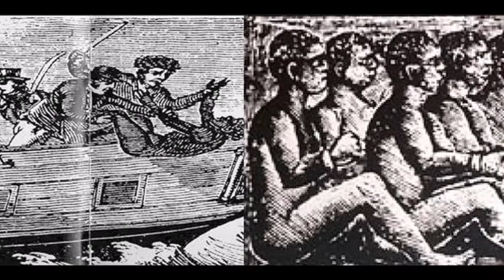Jean-Marc Baudouin et Nicolas Cottard. SO MUCH TEARS( acoustique) Paroles et musique:JMB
Le Jourdain est déjà si loin. Le soleil brûle leur peau
La longue colonne des déportés s’alanguit sur le chemin.
Leurs yeux ne verront plus jamais les murs de Jérusalem
Babylone la puissante cité attend son quota d’esclaves
So much tears to cry, So much tears

Le grand bateau craque sous la houle, violence du vent sur l’atlantique
Dans les cales, ils sont des centaines, allongés, rangés, enchaînés
Africains effarés tremblant, pleurant et priant leurs dieux
Les grandes compagnies sucrières attendent leur lot de mains noires……

De l’Amérique des grandes plaines jusqu’aux montagnes rocheuses
Les amérindiens sont traqués, spoliés, tués ou déportés
Peuple Cherokee, peuple Cheyenne, la nuit tombe sur votre histoire
Ils ne vous laisseront rien de plus que des réserves dans le désert

Despotes et marchands d’armes, mercenaires sans foi ni loi
Esclavagistes acharnés, religieux fanatisés
Partout sur la terre la violence, peuples décimés, réfugiés
Des fleuves de larmes et de sang nourriront encore la terre